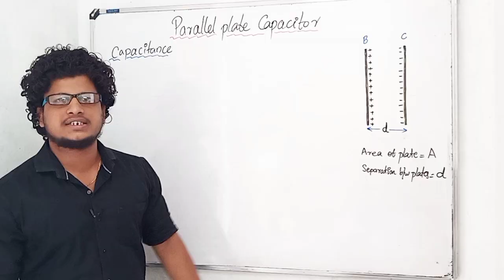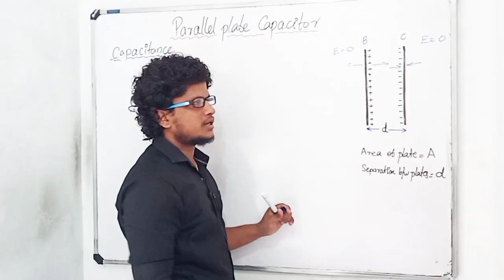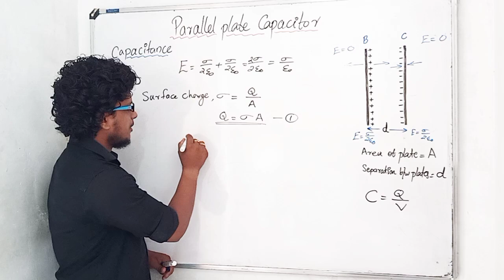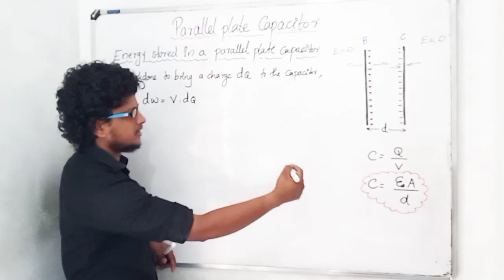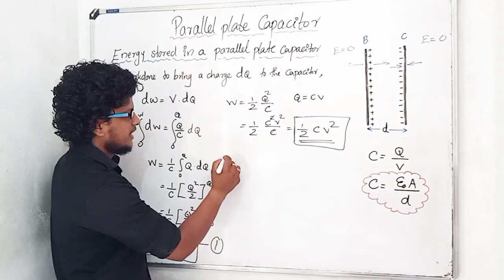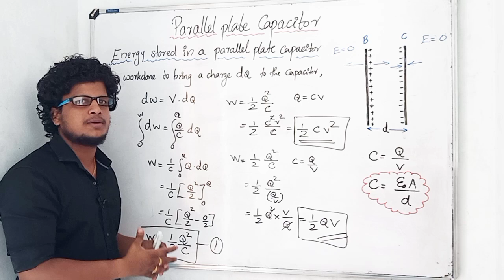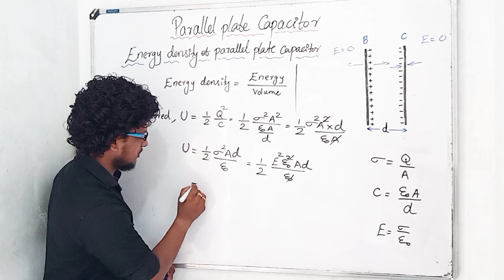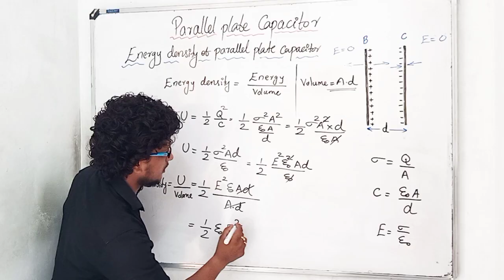Capacitance of a parallel plate capacitor/ Energy stored in a capacitor/plus two Physics chapter 2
Plus two Physics focus area
+2 PHYSICS FOCUS AREA CLASSES

+2 ഫിസിക്സ് Important ഫോക്കസ് ഏരിയ  ക്ലാസുകൾക്കായി താഴെയുളള ലിങ്കിൽ ക്ലിക്ക് ചെയുക...!!✅

ഇതിൽ ഏത് വീഢിയോ കണ്ടാലും
2Marks / 3Marks / 4Marks / 5Marks
ഉറപ്പാണ്..!!💯💯💯💯

എല്ലാ +2 സയൻസ് വിദ്യാർത്ഥികളിലേക്കു० എത്തിക്കുക.

ഏവർക്കു० വിജയാശ०സകൾ

(Madhav Sir)